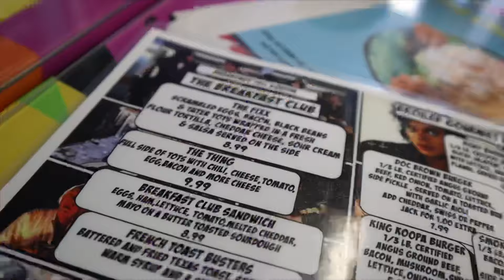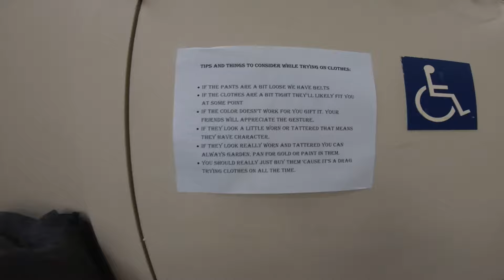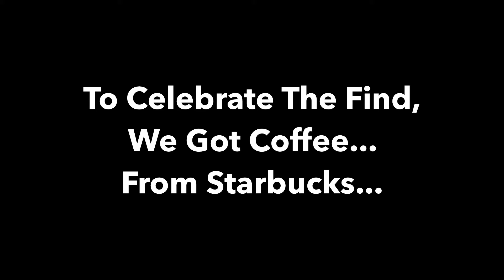Camping at American River Resort & Happy Birthday America - Vlog #3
Vlog # 3, Our adventures of 2-1/2 days of camping at American River Resort, some thrifting, and celebrating the birth of freedom.